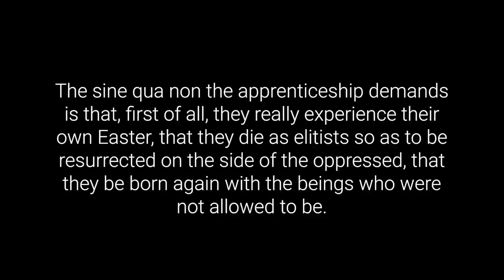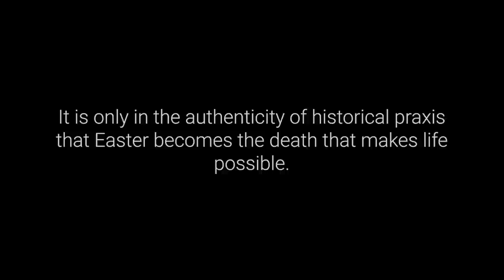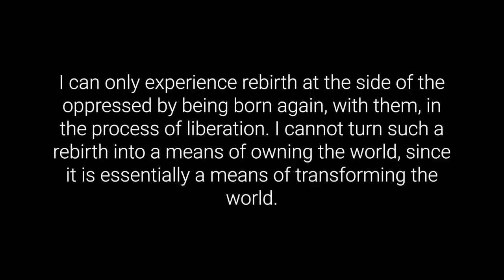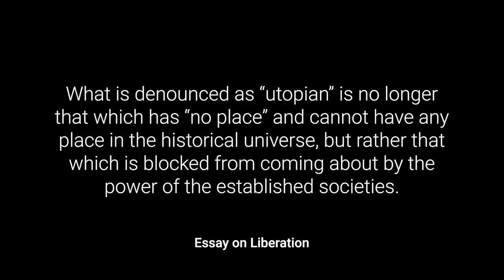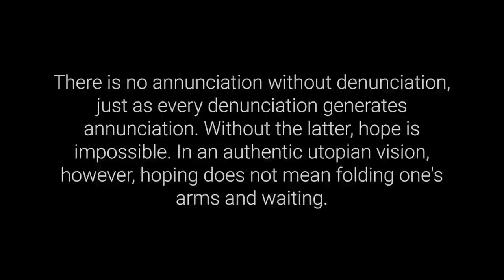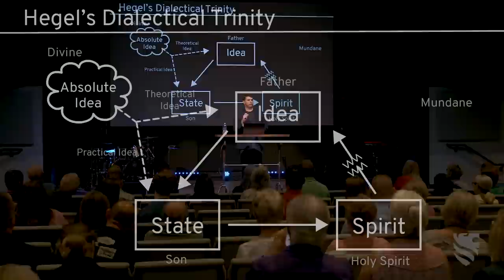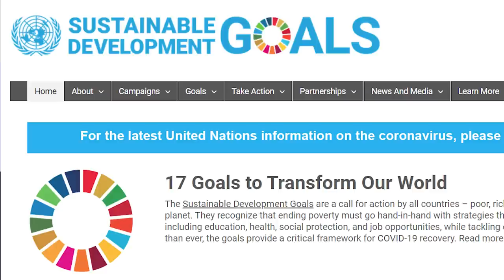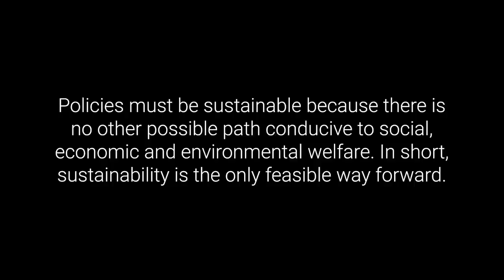The Role of Consciousness and the Evolution of the Gospel of Marxism | James Lindsay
The Theology of Marxism, Session 3 of 3

In that Marxism is a theology that gives birth to a religion of Communism, it has to also have a process of conversion. That process was not well-developed under Karl Marx, but it grew over the intervening century and a half and came to be known as "conscientization." As Marxism entered its cultural turn in the 1920s, Theorists like Gyorgy Lukacs recognized that "class consciousness" unfolds in stages and is educable, though the last steps remained elusive and mysterious. By the 1980s, Theorists like Paulo Freire developed the process of conscientization further into a critical and even utopian consciousness that can be used to mobilize converts to transform the world. As we learn from the United Nations and its Agenda 2030, however, the next phase in transformation is to mobilize this utopian consciousness to create a sustained regime branded as a "sustainable and inclusive future." Thus, they forward 17 Sustainable Development Goals “to transform our world” and are beginning to gear conscientization in that direction.

In this session of @SovereignNations’s "The Theology of Marxism" conference in Phoenix, Arizona, in June 2022, Dr. James Lindsay discusses the process of rebirth in the theology of Marxism, "conscientization," and the next turn of the Leftist Dialectic, "Sustainability."